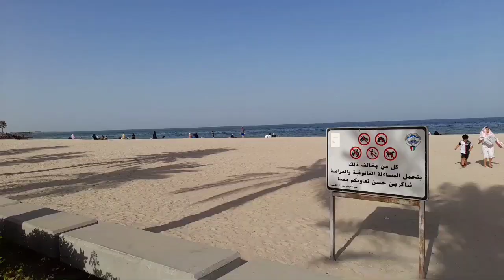The Beauty Of Fahaheel Seaside Kuwait | Relaxing View